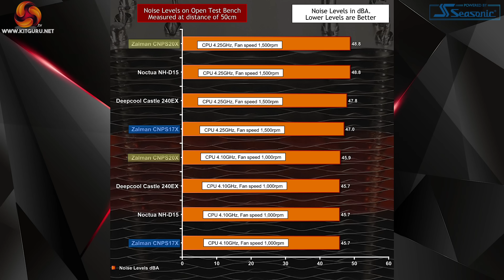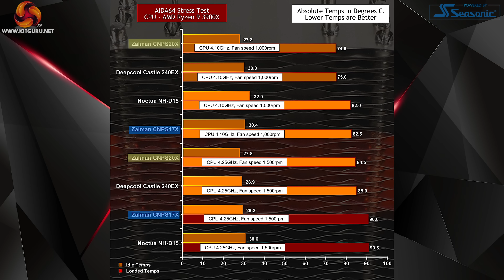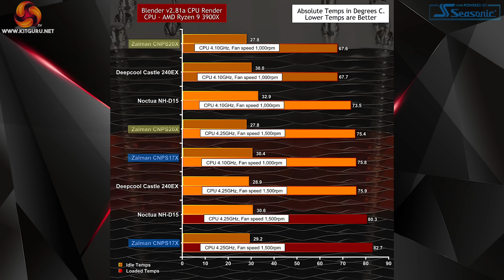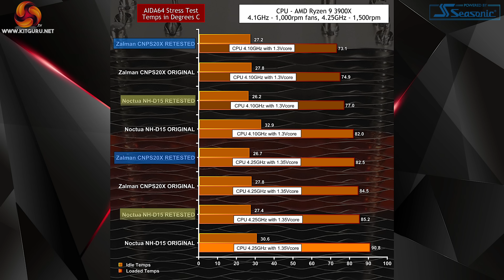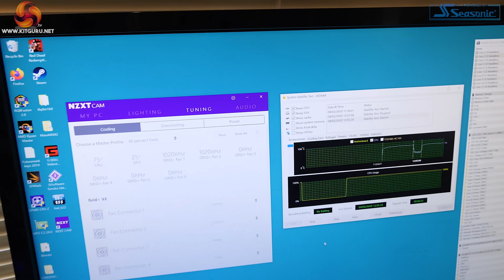Part 2: Noctua NH-D15 v Zalman CNPS20X - NEW SAMPLE tested!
Our review a few days ago has caused a lot of debate. So much so that we felt we should go back and get more details and further information from some retests. We got another Noctua D15 sample on our test bench and reran a lot of tests. Thanks to Noctua for being such a great group of guys to work with ! Link to original video

We thank everyone for their feedback in our last video and we hope this further detail today helps everyone make an informed buying decision!

KitGuru uses a variety of equipment to produce content:
As of May 2019: